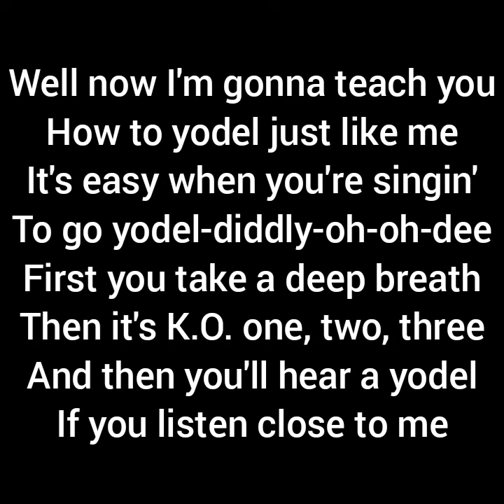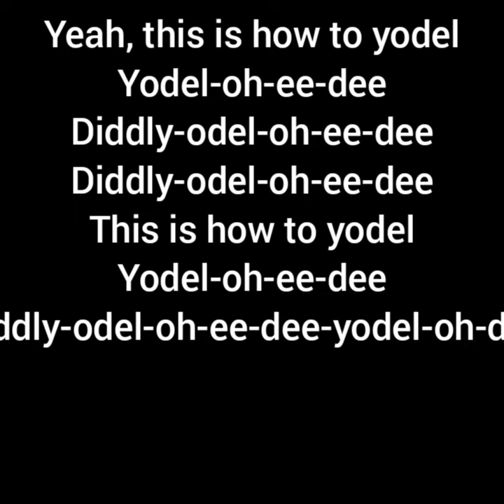She taught me yodel lyrics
It not that hard